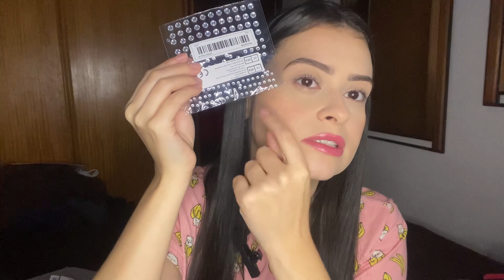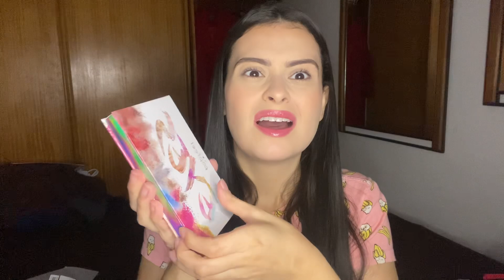VALE A PENA COMPRAR NA TEMU? É barato comprar no app? Comprinhas na Temu Portugal!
Temu haul 2023! O que comprar na Temu? É confiável e chega rápido? Nesse vídeo vc irá conferir todos os detalhes sobre as minhas compras na Temu, valores e entrega.

Cupom TEMU: taj04083